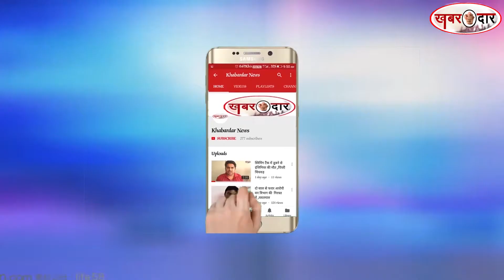पुणेः भाजपा विधायक मेधा कुलकर्णी के घर के सामने आंदोलकारियों ने की धक्कामुक्की